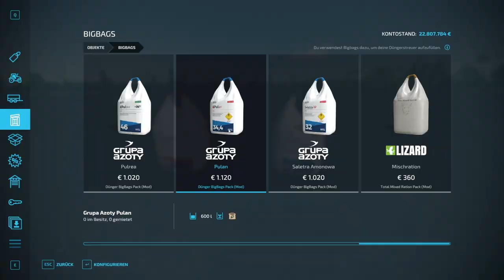LS22/FS22 - John Deere 8R 8RT 8RX 2020 & 11 Neue Mods - Modhub - John Deere 1775NT 2022